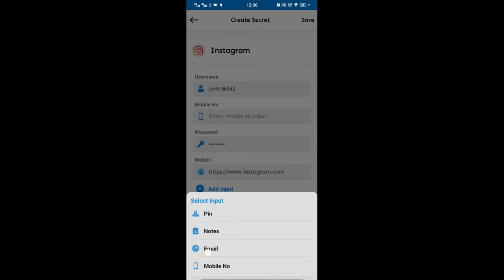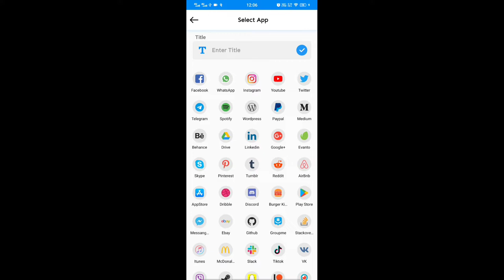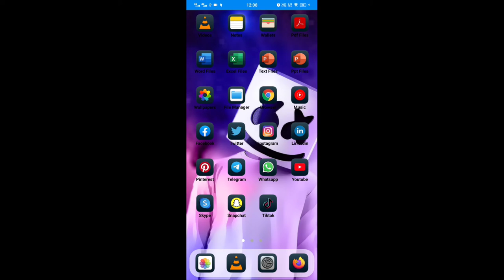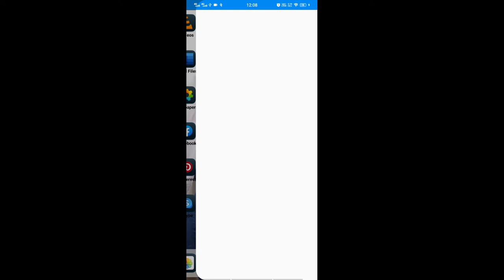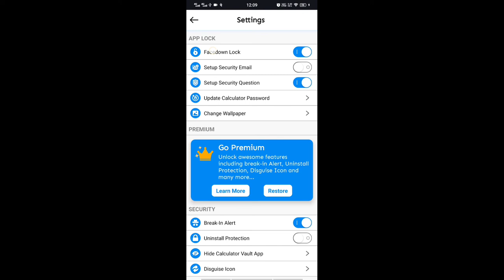Calculator Vault - Photo Vault | Gallery Lock | Safe Gallery | Calculator+ App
Calculator Vault
Gallery Lock
Photo Vault
Photo Locker
Calculator Lock
calculator hide app
calculator lock app
photo lock app
hide x calculator
calculator+ app
video app lock
safe gallery
hide app lock
applock
applock app

Calculator Lock Calculator Hide App Photos & Lock Video is the Vault app that can secretly Hide Photos, Hide Videos, and other files without anyone knowing as the gallery lock installed on your phone looks like just a beautiful calculator and works very well. A secret calculator photo vault is a hidden safe photo locker & video locker to provide an extra layer of security with a private gallery to lock photos and keep them in a safe space from other people. Hide photos and videos - Secret calculator lock keep your photos/videos safe and private with a photo and video vault.

Calculator Lock: Hide File, Photo Vault & App Lock is the best place for hiding personal pictures and videos. With a safe photo vault with a lock, you can protect your privacy, and secure your photos in a photo vault and video hider.

Top Features:

Vault
Vault is a free security app to hide private photos. Keep safe photo vault, protect your privacy-photos-videos. By using Photovault to protect their mobile privacy while enjoying Private Photo Vault, Video Vault, Private Calculator, Incognito Browser, Cloud Backup, and many other helpful features!

Private Browser
If you want to protect your browsing data, then using a private browser is a good choice, it can provide you with a secret and anonymous browsing experience.

Hide photos & videos
Secret media files will be stored in Vault Hide Pictures & Videos and will not be shown in any other photo album, gallery, or file manager. Keep others away from your private photos, videos, and movies in safe media files vault.

Intruder Selfie
When someone tries to access your secured photos and videos in your absence, the app captures an image of that person from your phone’s front camera.

App lock disguise cover
Disguise your app lock screen to prevent it from breaking into your password. A fingerprint scanner and fake force close design will help you hide the real app lock screen.

Disguised icons
The calculator Lock app icon magically disappears and gets replaced with a secret icon you choose. You can also start this calculator lock app without an icon from your phone's Settings/Apps/Gallery Lock/MANAGE SPACE.

Face Down Lock
The app will perform the action given by you when your device faces downward. You can choose to close the app or open a website or other app in an emergency.